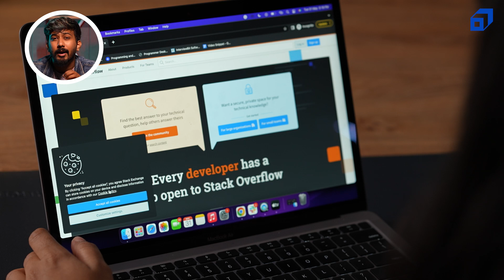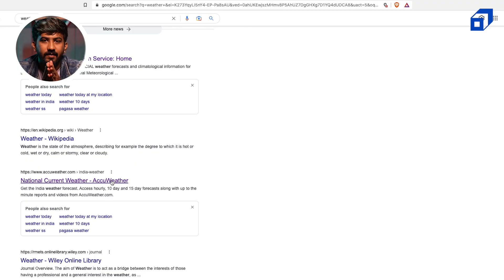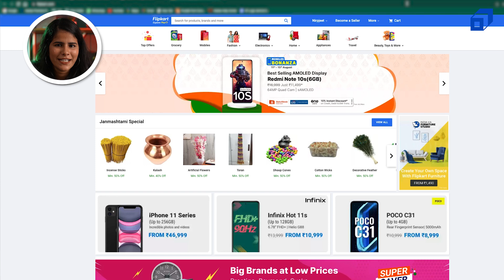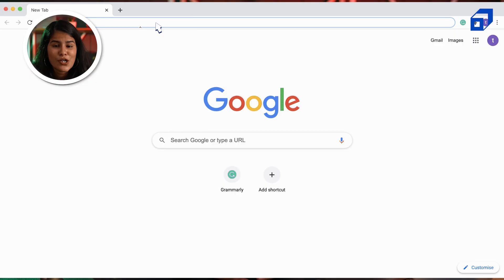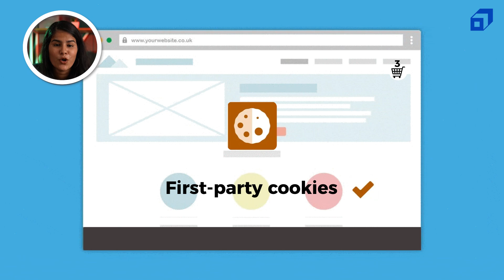How Do Cookies Track You | One Byte At a Time Ep #5 | How Ads Track You | SCALER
In this episode, of One Byte of a Time, find out what happens when you accept cookies on a website.

"Please accept cookies to read more”. Does that phrase sound familiar to you?
Have you ever wondered while surfing a new website why a banner pops up asking you to allow cookies?

But first of all, let’s understand what cookies are.

Cookies are tiny data files generated by a web server and sent to a web browser. The cookies that web browsers receive are stored for a predefined amount of time or for the duration of a user session. They attach the necessary cookies to any subsequent web server requests made by the user.
Websites can better tailor the user experience by learning more about the user thanks to cookies.

While accepting cookies would give you access to the remaining information on the website, there’s a lot more that goes behind when you accept these cookies.
In this episode of One Byte at a Time, find out what you should do when a website offers you cookies, and which cookies you should accept rather than accept all of them.

Topics covered:

0:00 - Introduction
1:12 - What are cookies?
2:23 - Types of cookies
5:27 - Google to remove third party cookies?

About SCALER